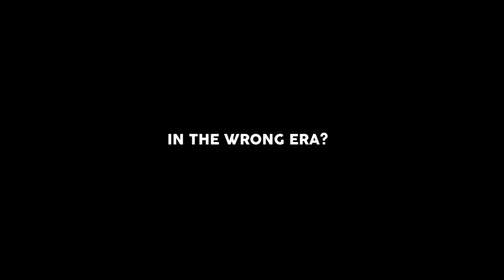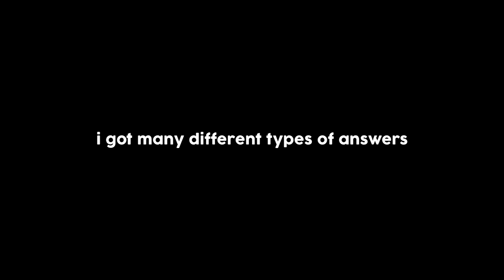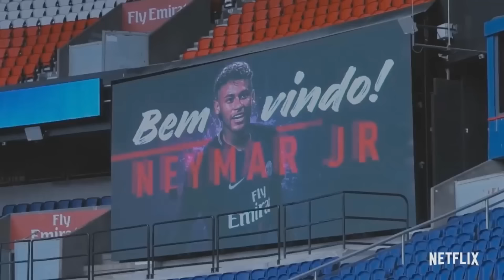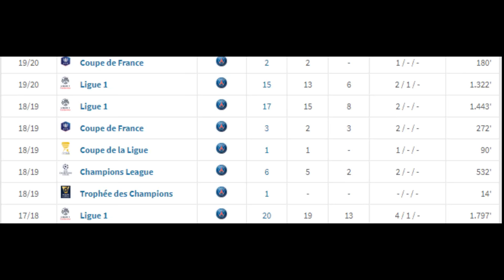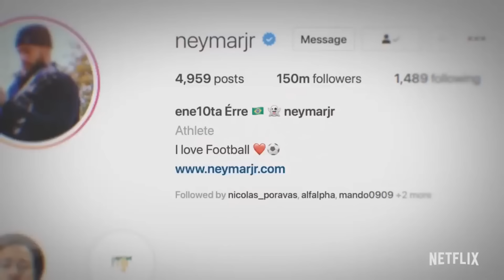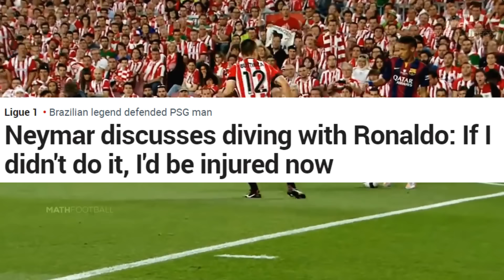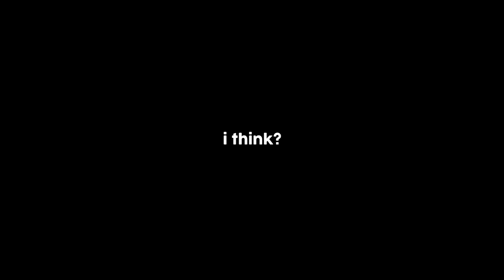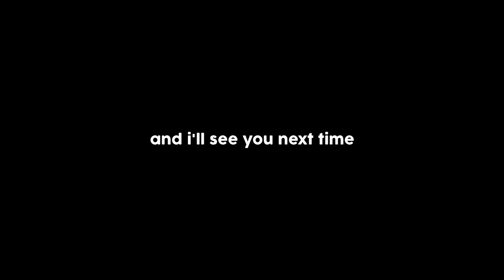Neymar could have been the GREATEST player ever...What Happened?